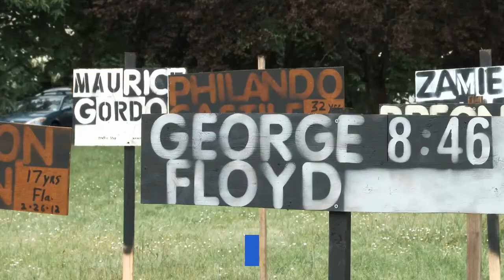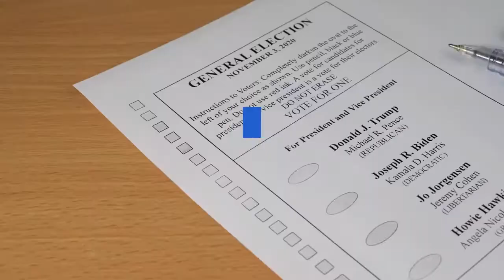3 Titans make NFL's 'Top 100 Players of 2021' list on first night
NFL Network revealed No. 100-41 of the “Top 100 Players of 2021” list on Sunday night, which is compiled by votes from players around the league, and three Tennessee Titans made the cut in the first group. Quarterback Ryan Tannehill comes in at No. 83 on the list, followed by defensive lineman Jeffery Simmons at No. 78, and then wide receiver A. J. Brown at No. 62. For Simmons and Brown, this is their first appearance on the annual list, so it’s great to see both getting some national love. Brown in particular was a major snub on the 2020 version. Tannehill is actually ranked 15 spots lower than he was going into 2020 despite having another great year in Nashville. The last two parts of the list will be revealed next week, with No. 40-11 coming on Aug. 22, followed by the top 10 on Aug. 28. We expect to see our King, running back Derrick Henry, at least make the cut in the top 10 once again this year. He was listed at No. 10 in 2020, and after a 2,000-yard season and another rushing title, he should be moving up and own the highest ranking of any back in the NFL. It’s possible we could also see wide receiver Julio Jones make the cut, but we are tempering expectations after his 2020 campaign was cut short due to injury. Jones landed one spot behind Henry at No. 11 last year.